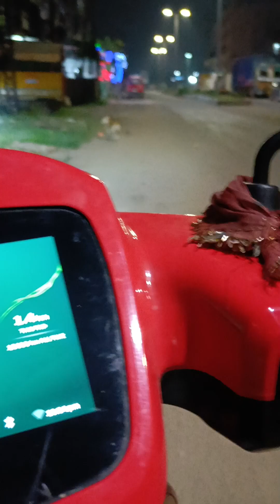Dogs Feeding Drive - 25-Oct-2024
Doggy Duniya